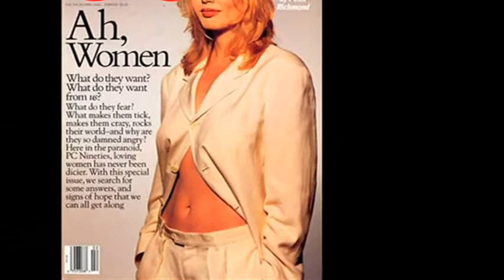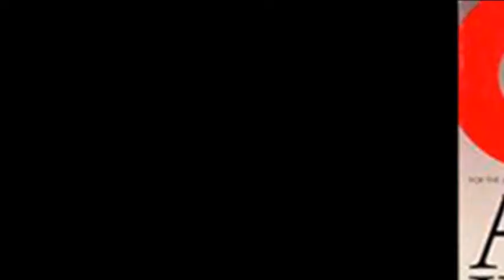Propaganda LP Sampler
yezzir,